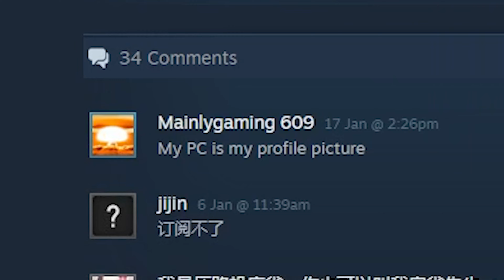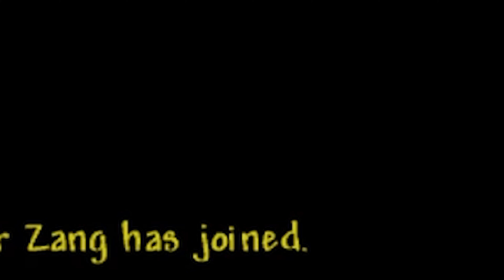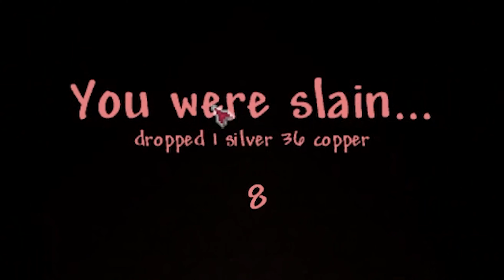We RUINED Terraria...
This Video ► our pc's dont turn back on

Follow Us ▼

▼ THE AVOPALO CREW ▼

 ► ADAM (Eggy)
● bruh
● epic tf2 gamer
●  sheet rock

We DESTROYED TERRARIA with MODS
this do be a bruh moment